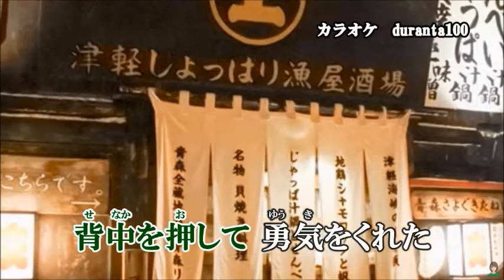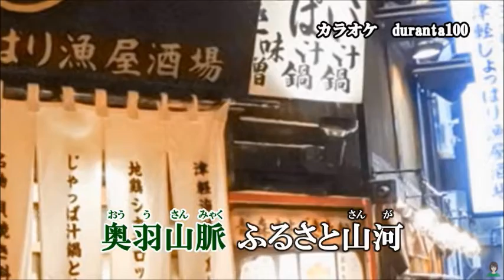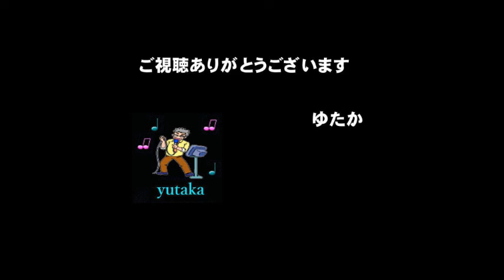ふるさと山河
どちらかと言うと音程が高いのを好みますが、今回の歌は合わせるのに上手く行きませんでした、メロディがそおうなのかもしれませんが、何か満足して居りません。そんな訳でよろしくお願い致します。